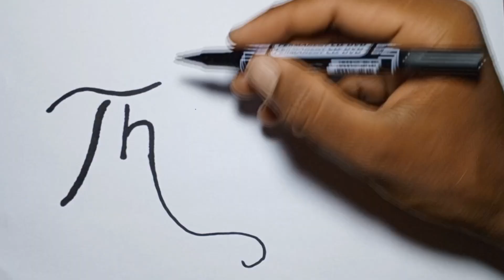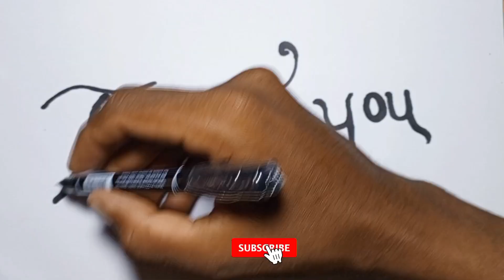THANK YOU 3D DRAWING CHALLENGE_PICK A WORD, I'll Do It!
In this fun and creative 3D drawing challenge, watch as I bring to life various words related to "thank you" in a three-dimensional form. From intricate lettering to stunning visual illusions, this video showcases the magic of 3D art and the power of gratitude. Join me on this artistic journey as I turn words into mesmerizing creations right before your eyes. Let's see how I tackle this unique drawing challenge - pick a word, any word, and I'll transform it into a stunning 3D masterpiece!